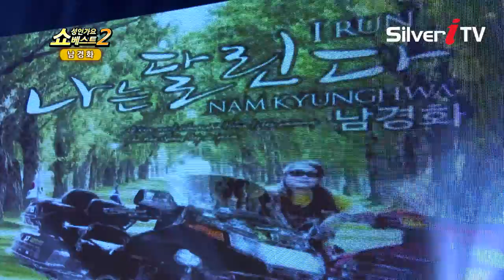오늘도 내꿈을 향해~ 남경화-나는 달린다[쇼성인가요베스트2,실버아이TV]